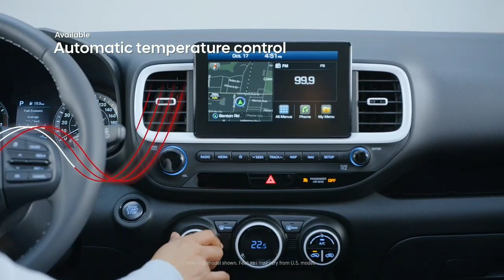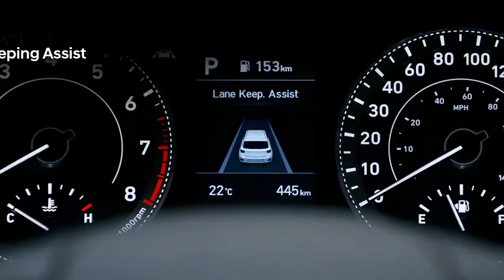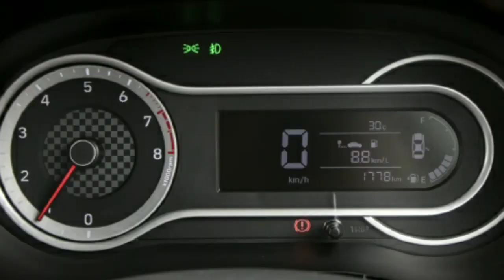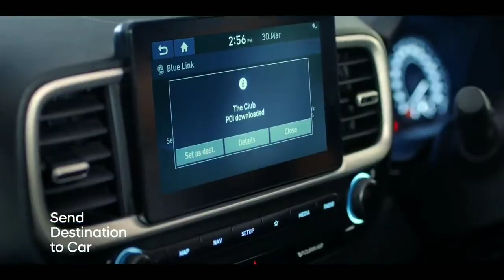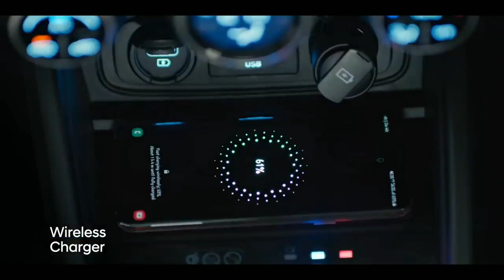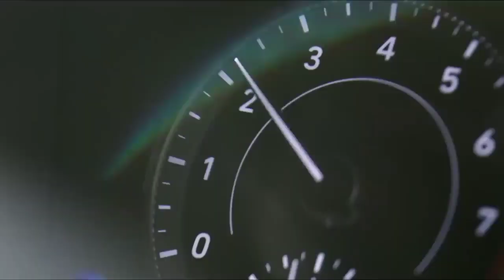HYUNDAI AX1 | HYUNDAI AX1 MICRO SUV | HYUNDAI AX MICRO SUV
HYUNDAI AX1 | HYUNDAI AX1 MICRO SUV |
HYUNDAI AX MICRO SUV | AX1 HYUNDAI

HEY GUYS,
I AM VISHV JAIN

IN THIS VIDEO I HAVE GIVEN YOU ALL
THE AVAILABLE DETAILS ABOUT THE UPCOMING HYUNDAI AX1 MICRO SUV IN INDIA.

HYUNDAI IS ALSO MAKING A BUDGET MICRO SUV, BECAUSE NOW INDIANS ARE TAKING MORE INTEREST IN SUVS RATHER THAN SEDANS OR HATCHBACKS.

AND I THINK HYUNDAI'S UPCOMING AX1 MICRO WILL BE A GAME CHANGER FOR HYUNDAI.

ALL THE DETAILS ARE PROVIDED IN THE VIDEO.

■BUY BEST ACCESSORIES FOR CARS:-

●UNIVERSAL CAR OUTSIDE REAR VIEW MIRROR WATERPROFF FILM

●SOLAR POWERED VENTILATION KEEPS YOUR VEHICLE YOUR PARKED VEHICLE COOL

●CAR SHAMPOO

●MICROFIBER CLOTHS(highly recommended)

●OUTRO MUSIC